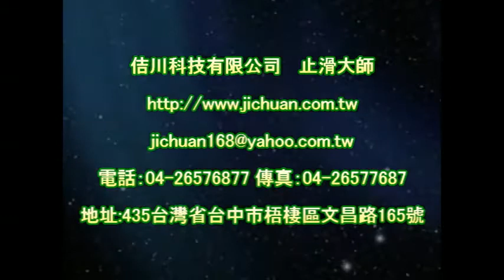P.A.S.T 1137 Motor Vehicles Office Driving Test Site Cement Floor Anti Slip Treatment video